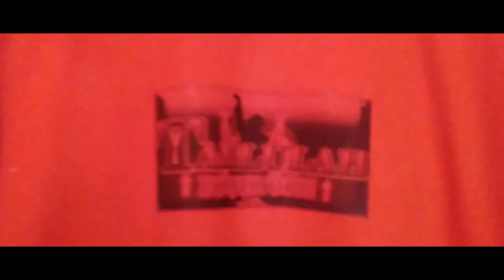Tallulah Power up T's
Spot for Power Up T-shirts

*FOLLOW THIS LINK FOR REGULAR SIZE LOGO ORDERS!

*FOLLOW THIS LINK FOR X-LARGE SIZE LOGO ORDERS